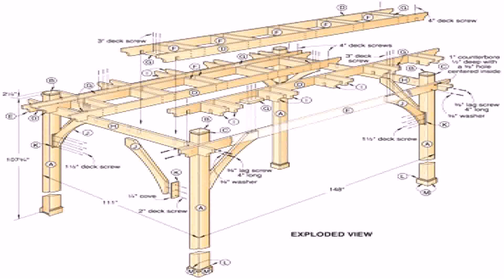Deck Plans With Pergola (see description)